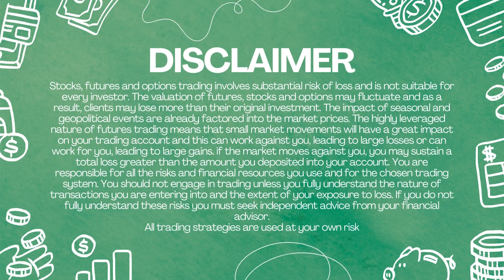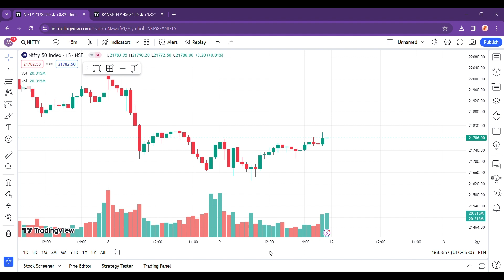Daily Market Analysis | 09-02-2024